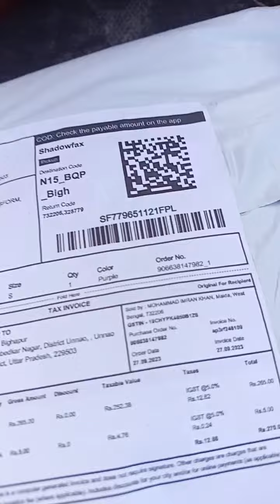दोस्तों कमेंट में बताओ